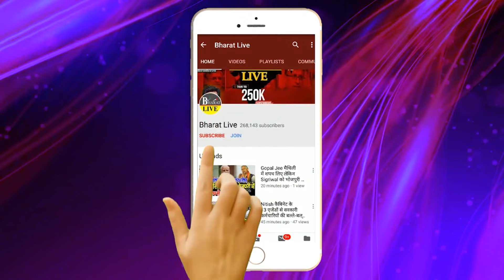Exclusive Interview ! सुधाकर सिंह के पास तेजस्वी और जगदाबाबू से भी खतरनाक वीडियो है दिखा दिया..